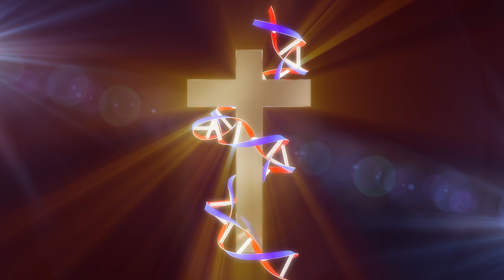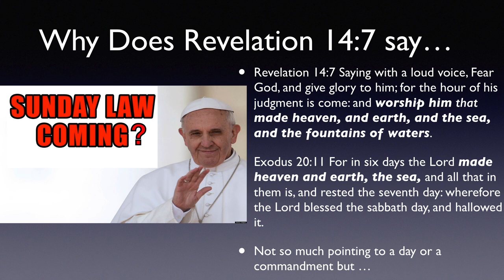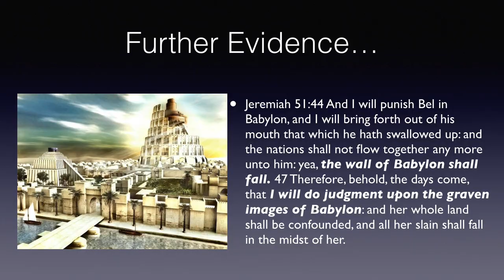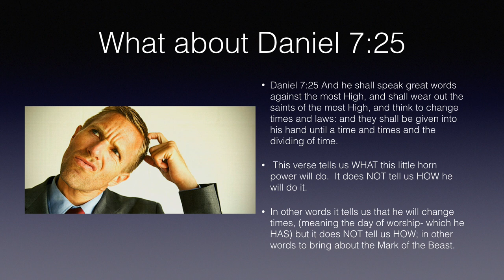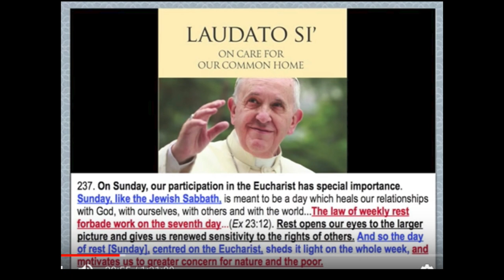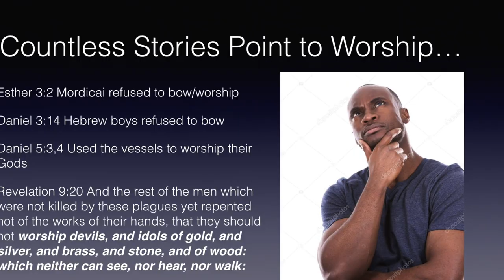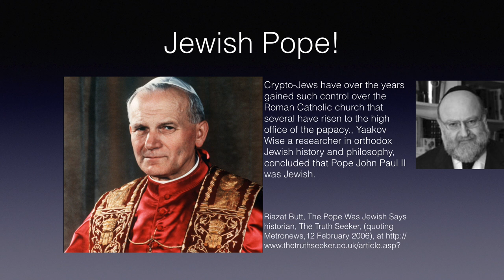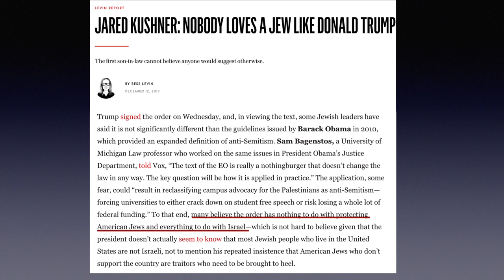Mark of the Beast prt 6 "Will there Be a SUNDAY LAW?"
Does the current Climate of Post Modern thinking, religious liberty, and acceptance of ALL Faiths, engender an environment for a National and Universal Sunday Law? With the completion of ecumenicalism, and religious unity and tolerance in high respect.  Will there be a mandate for religious observances to be on a particular day? Will the Mark of the Beast evolve around a decree enforcing the long-awaited Sunday Law?  What will A One-World Religion look like?